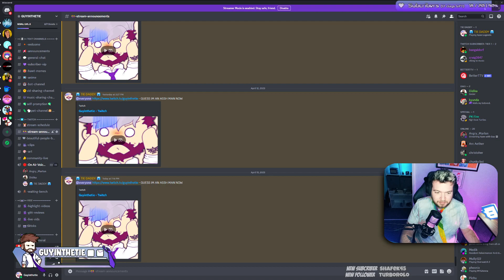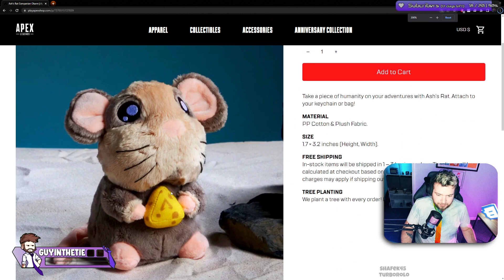FIRST HEIRLOOM | APEX LEGENDS